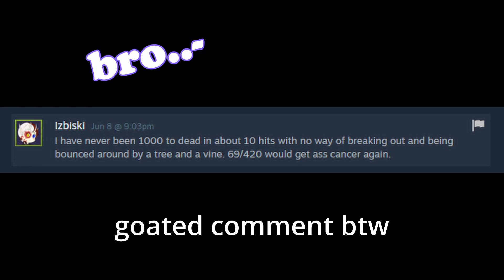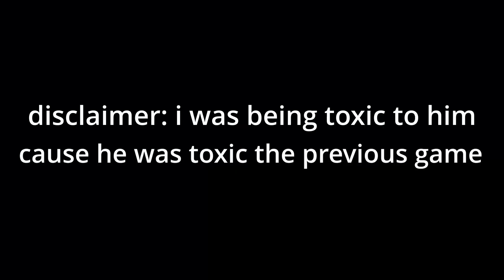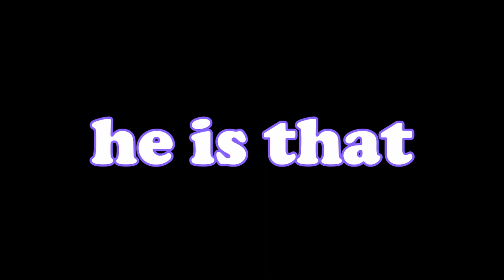The LUMBERJACK is a POWERHOUSE in YOMI HUSTLE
In this video I check out The Lumberjack. This character is a destruction machine and has amazing combos and defense.